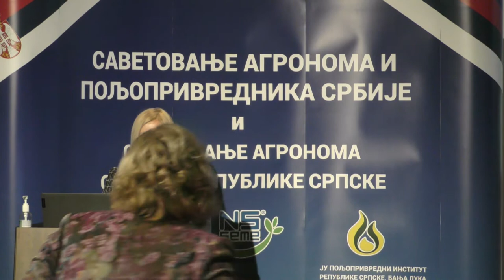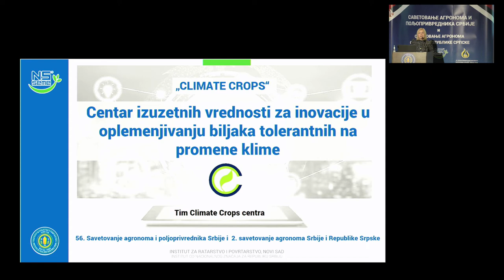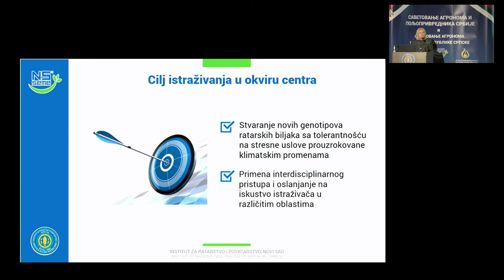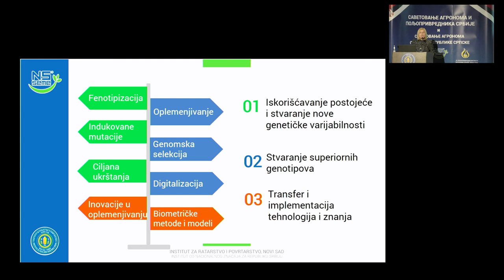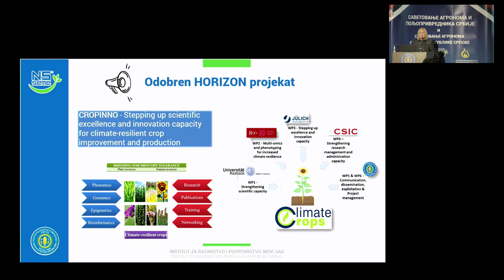Центар изузетних вредности – „CLIMATE CROPS“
Центар изузетних вредности за иновације у оплемењивању биљака толерантних на промене климе – „CLIMATE CROPS“
проф. др Драгана Миладиновић